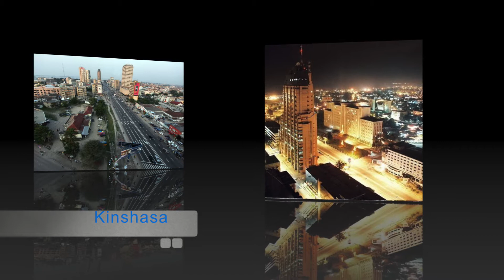በፌስቡክ የበርካታ ሰወች ሚስጥር ይፋ ሆነ ተባለ"የጃዋር መሀመድ ሚስት ለመጀመርያ ጊዜ ተናገረች"የአማራና የኦሮሚያ ክልል አመራሮች እየመከሩ ነው